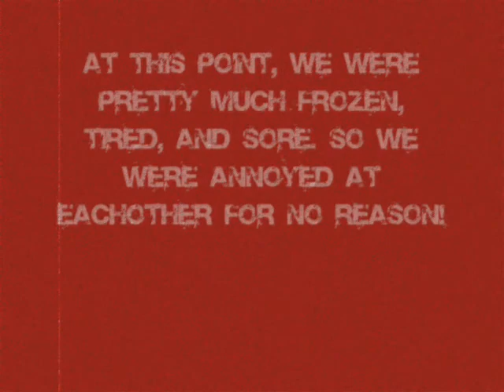Introducing Patrick Gasienica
Introducing patrick gasienica. our next video will probably be at the skatepark